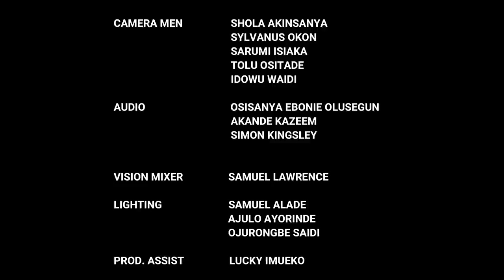The Justice Court EP - 79 || MOVIE PRODUCER REFUSES TO HONOR AGREEMENT WITH THE LEAD ACTOR